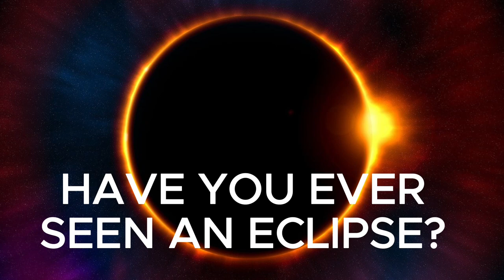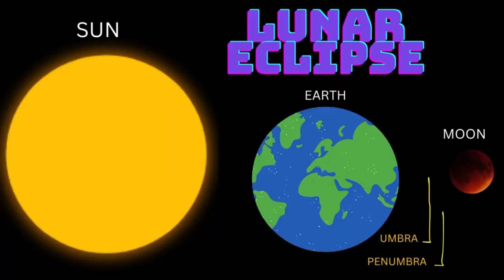How to gain | KNOWLEDGE IS POWER!! | BLOW YOUR MIND IN UNDER 9 MINUTES!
TAKE THE POWER! Come with us on a JOURNEY to learn something NEW today.